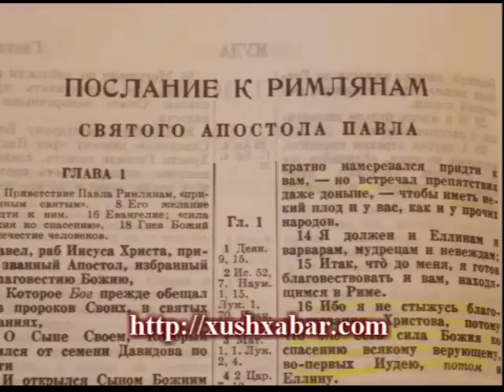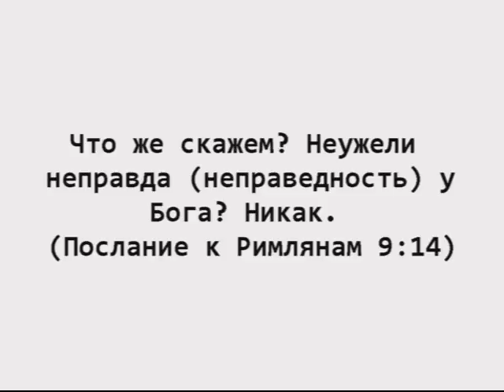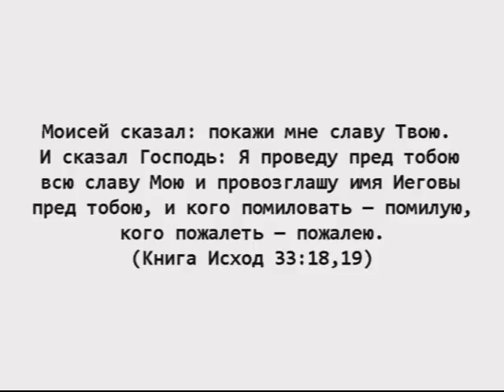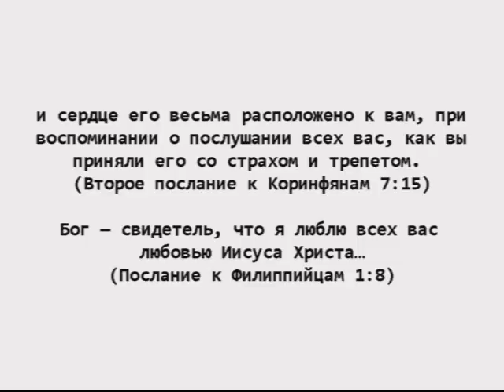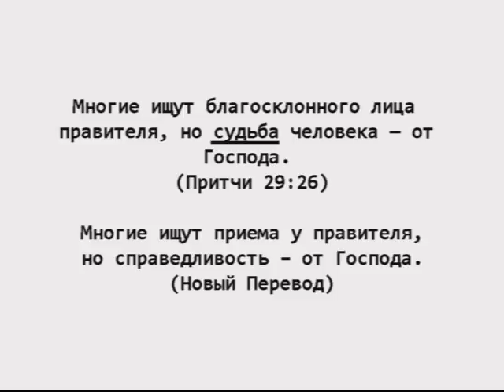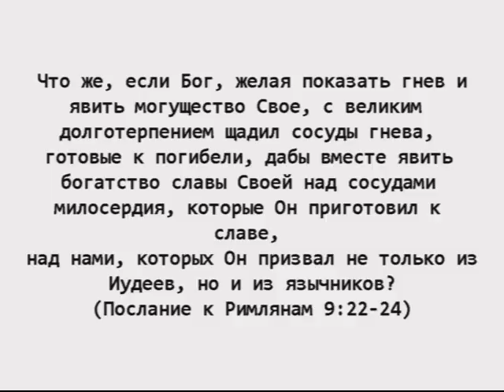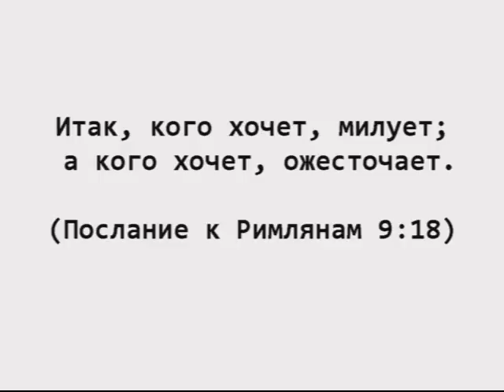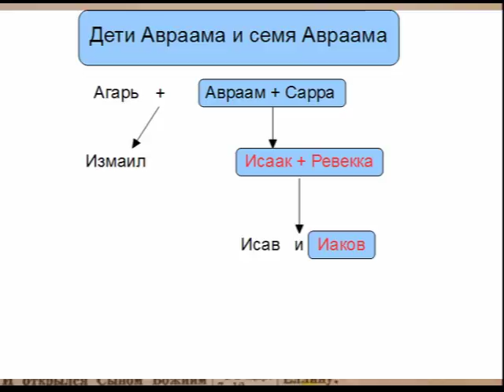Разбор послания к Римлянам - урок №40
Римлянам 9:14-19
Бог праведен и у Него нет неправедности, то есть Он не избирает одного для жизни, а другого для смерти по прихоти, нет, Его избрании основано на вере и благодати.
Бог Иакова возлюбил, потому что Иаков любил Бога, но Бог Исава возненавидел, потому что Исав не любил Бога (это видно из того, что Исав пренебрег первородством). Бог ко всем одинаково относится и всех одинаково призывает, но от человека зависит, что он изберет; если по своей воле он поверит вести Бога, то Бог определяет его в жизнь, а если человек по своей воле не поверит вести Бога, то Бог определяет его в смерть. Все это на основании пути Бога, то что Бог решил и запланировал.
Милость и сострадание Бога также дается и получается на основании веры и благодати; если человек хочет получить милость другим путем, он не получить ее, потому что Бог уже давно определил путь, которому человек должен подчиниться. Тот кто жалеет другого, сразу же делает что-то, чтобы облегчить его участь – так и с Богом, Он пожалел нас и послал Иисуса, чтобы искупить нас через Его жертву и таким образом приблизить нас к Себе.
Это Бог ставит условия и устанавливает границы Своего пути, поэтому человек не может что-то убавить или добавить или заменить что-то в Божьем плане, Бог такого не примет.
Пример фараона: ему также было дано право выбора, но по ожесточению сердца своего он выбрал противление против Бога и потом он дошел до конца того пути – получил смерть. Бог не заставлял фараона противится Ему, нет, у него сердце уже было ожесточенным, также как и у Исава, который ненавидел пути Бога.
Когда сказано “кого хочет – ожесточает”, это означает, что Бог уже давно решил кому Он окажет милость (всякому верующему Его плану спасения – Иисус Христос и Он распятый) и кого ожесточит (всякого, кто не поверит Его плану спасения).
Иисус – дверь и каждый должен заходить через эту дверь, а кто пролезает через забор – тот разбойник. Но многие считают, что Бог не имеет права обвинять их, потому что они не должны быть ответственны за грех Адама и Евы. То есть уже сам человек превращается в своих глазах в судью и он решает кто прав и кто виноват – это проблема человека, когда он начинает обвинять Самого Бога!